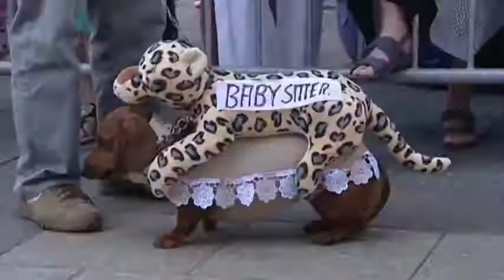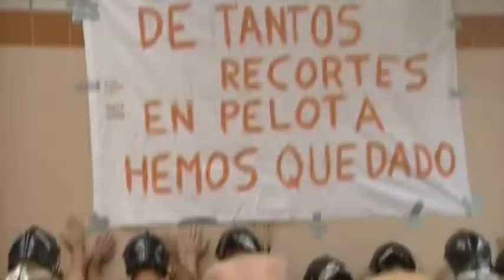ENEX "Others" Trailer 2012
ENEX "Others" Trailer, produced for the General Assembly 2012. Video footage was provided to the ENEX content exchange and belongs to the respective ENEX member stations.